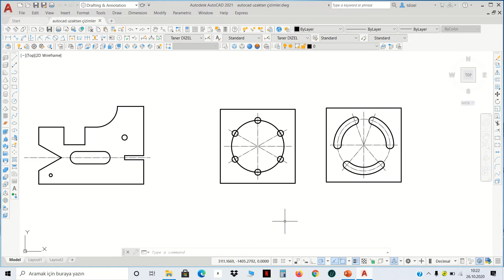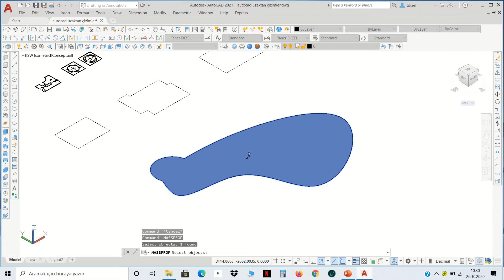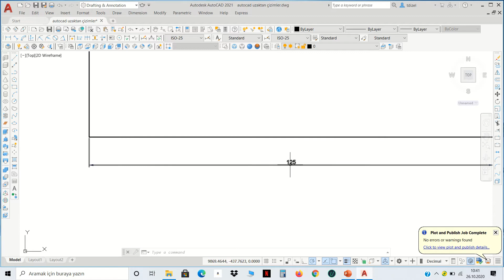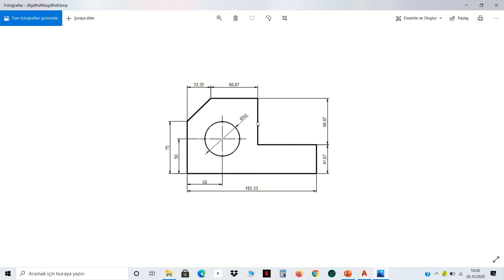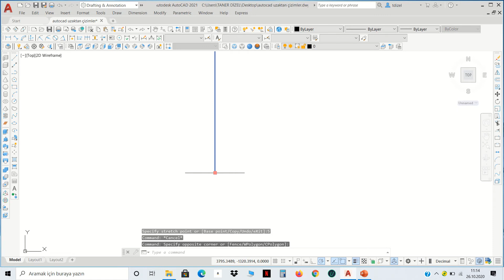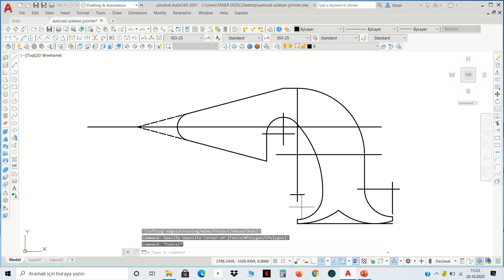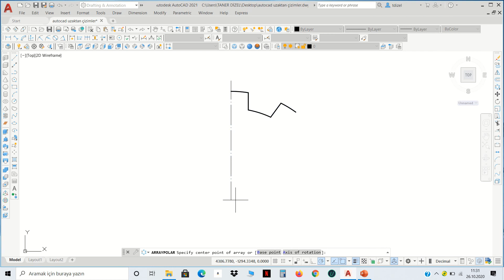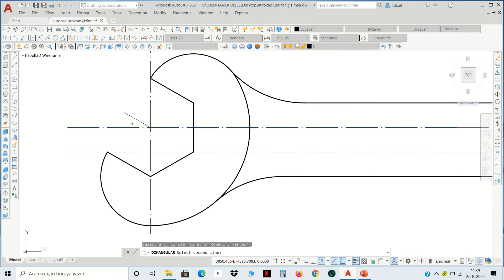Kolay autocad öğrenme 7. ders